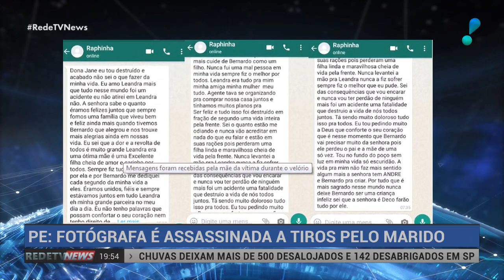PE: fotógrafa é assassinada a tiros pelo marido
A polícia procura um homem que matou a mulher a tiros, dentro de casa, no Recife. O filho do casal, de apenas um ano, presenciou o crime, que ocorreu no último domingo (9).
Nas redes sociais, a fotógrafa Leandra Jennifer da Silva, de 22 nos, aparece feliz, se divertindo em uma prévia de carnaval com o marido, o empresário Raphael Cordeiro Lopes, de 32 anos. A festa foi no sábado e os dois chegaram em casa na manhã deste domingo e teriam discutido. Pouco depois a moça foi assassinada com pelo menos dois tiros. Ela foi socorrida por um vizinho, mas não resistiu aos ferimentos.